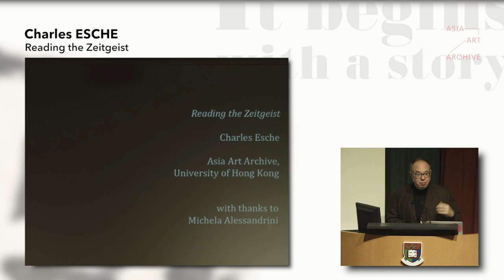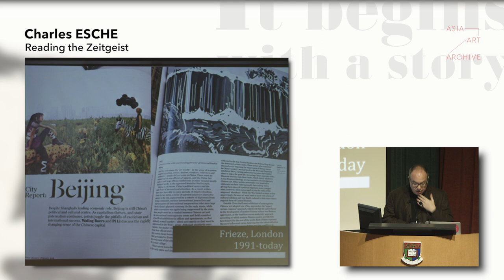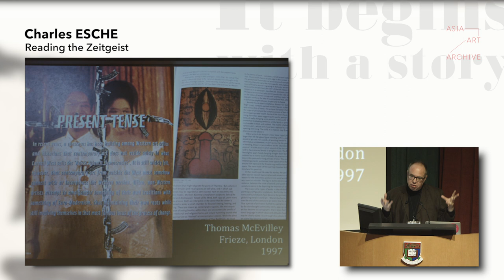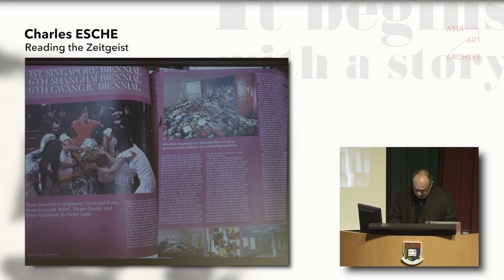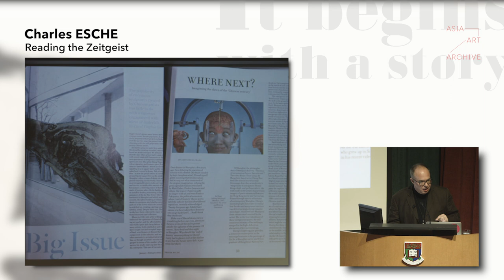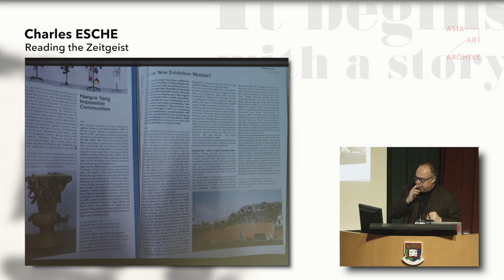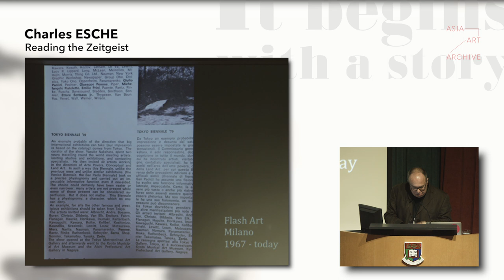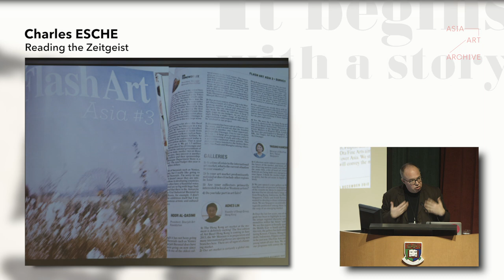Talk | Charles Esche | Keynote: Reading the Zeitgeist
Charles Esche | Keynote: Reading the Zeitgeist

Art magazines and journals are always a product of their moment. They reflect debates through a generalised sense of time and context, rather than through artists or a specific institution. For this reason, they represent a rich vein for understanding how the art world itself changes, and how it relates to the rest of society. From this perspective, this lecture considers how Asian art and artists have been treated in certain European art magazines.

As the Co-Founder and Co-Director of Afterall: A Journal of Art, Context and Enquiry, Charles Esche also discusses the motivations for founding the publication in 1999, and developments of its parallel activities, including its exhibition histories titles. He looks at how Afterall has responded to the internationalisation of Asian art, and the slow and incomplete shift in European perceptions of its own centrality.

This talk is part of AAA's symposium series, It Begins with a Story: Artists, Writers, and Periodicals in Asia.

Organised by Asia Art Archive in collaboration with The University of Hong Kong, this symposium explores how periodicals have fostered conversations around art and emergent forms of visuality in twentieth-century Asia. A series of talks, discussions, and exhibitions will be presented leading up to the symposium.